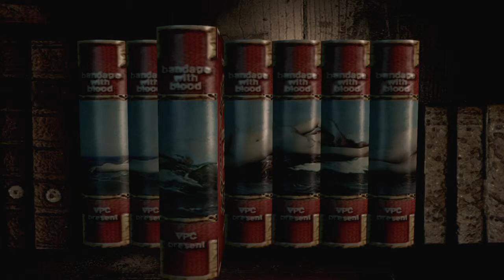Resident Evil Remake: Jill/ auf Schwer HD Ps4 (Part 8)